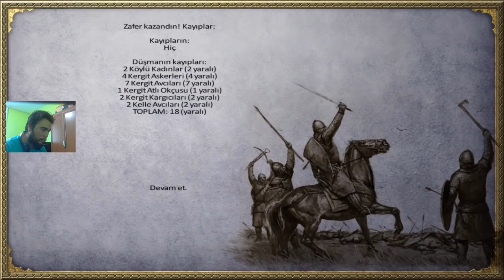HÜKÜMDARLAR İLE EVLENME M&B Warband Diplomacy Litdum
Mount and Blade Warbandda Krallarla Nasıl Evlenileceğini Anlattım. İyi Seyirler.